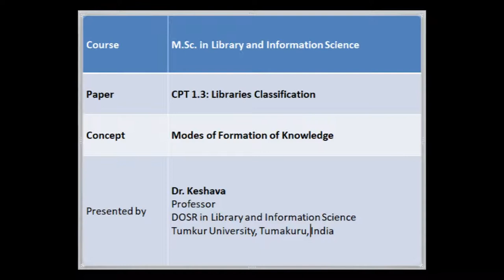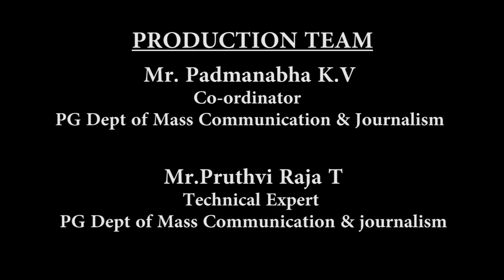Tumkur University | Video lecture | Libraries Classifications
Tumkur University presents online video lectures under its Learning Management System.

The present lecture is by Dr. Keshava., Professor, Dept of Studies and Research in Library and Information Science, Tumkur University.

Course: MSc in Library and Information Science
Topic: Libraries Classifications